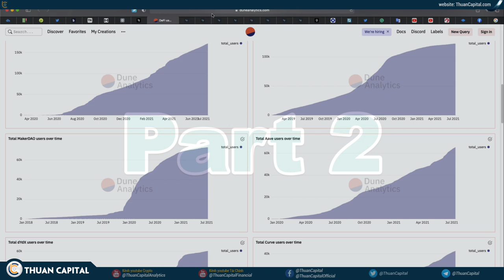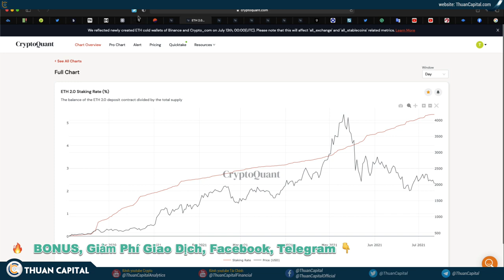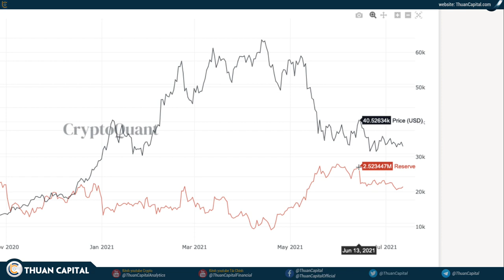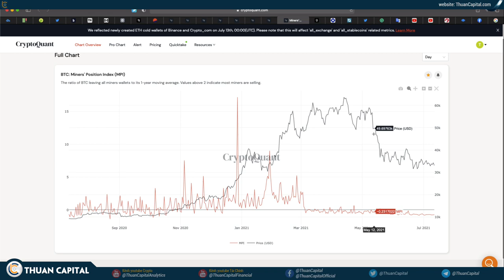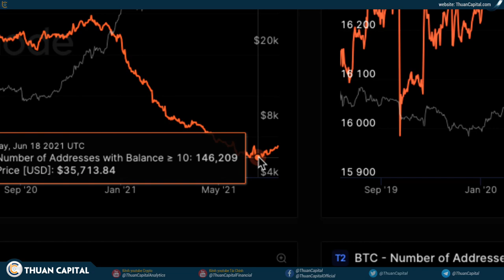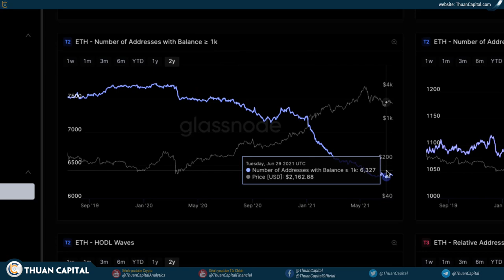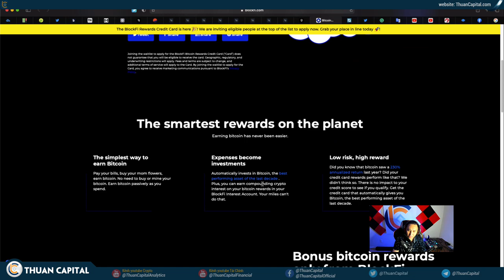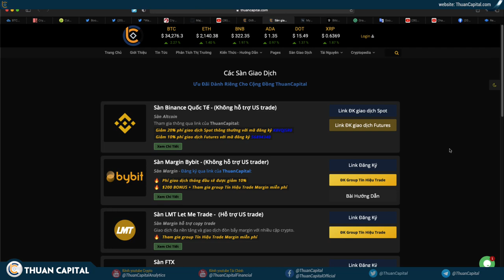1093 (Part 2) - Khi Bạn Chán Nản, Họ Đang Rất Tranh Thủ